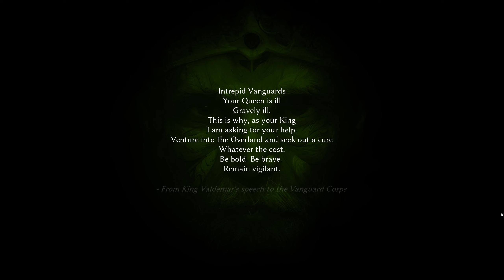Smalland: Survive the Wilds Gameplay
Experience a big adventure on a tiny scale! Enjoy multiplayer survival in a vast, hazardous world. Preparation is key when you're this small & at the bottom of the food chain. Craft weapons & armour, tame & ride creatures, build encampments & explore a strange new land.